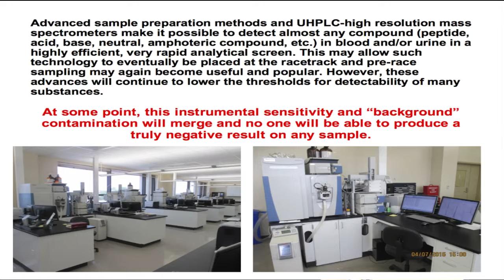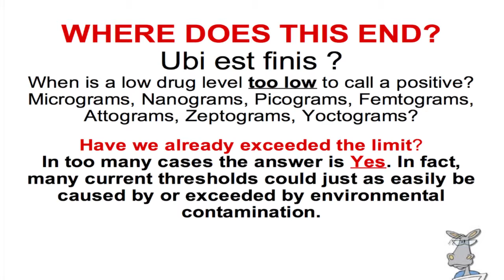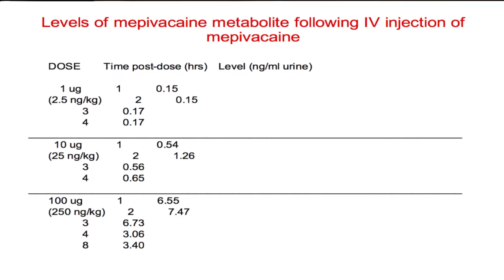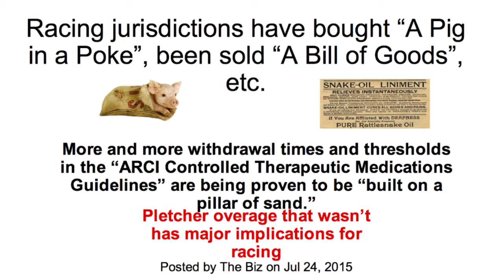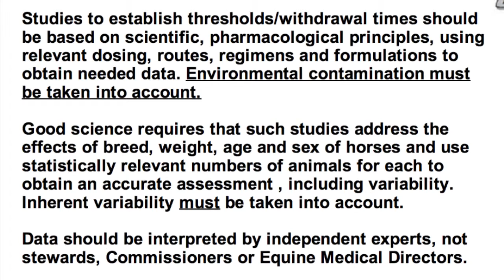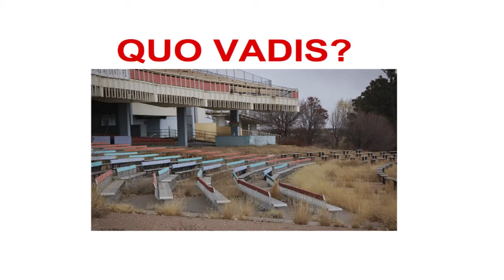“Quo Vadis” A History of Equine Drug Testing and a Projected Future: 2015 NHBPA Summer Convention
Dr. Steven Barker, PhD, Everett D. Besch Distinguished Professor of Veterinary Medicine School of Veterinary Medicine, LSU